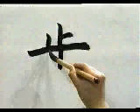Si no conoces este KANJI no sabes JAPONES | GAMBATEANDO - Japones Para Todos con Teshimide 深い日本語